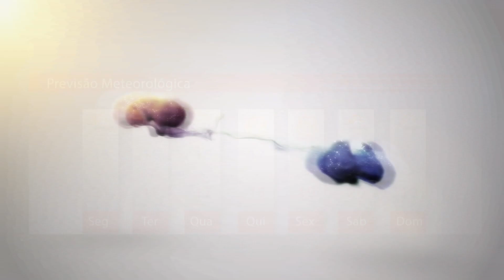Síntese Semanal - 14 de Abril - PortoSanto.TV